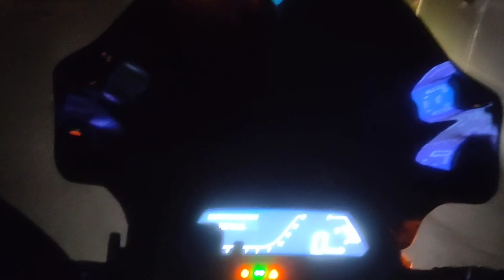HJg Mini Lights Results /Night time Results/Dominar 400